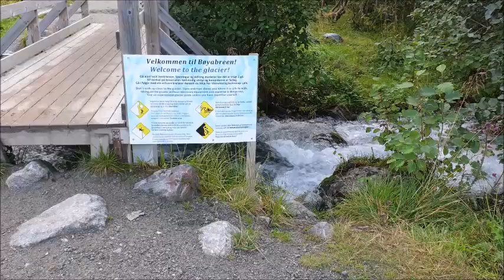* 노르웨이 게이랑에르 피요르드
노르웨이 게이랑에르 피요르드와 주변 풍경
아침, 크루즈 , 석양 영상
James JK Park
제비산음악정원